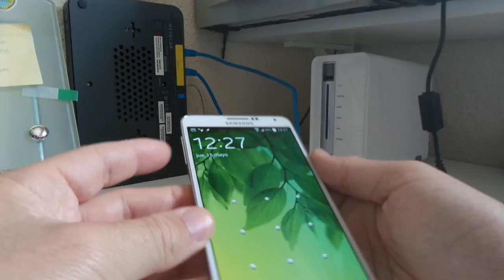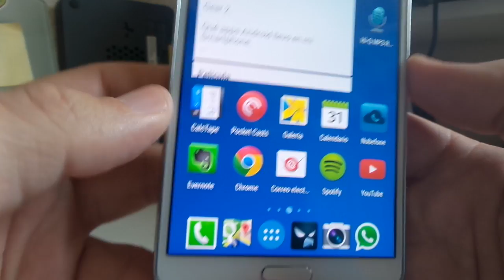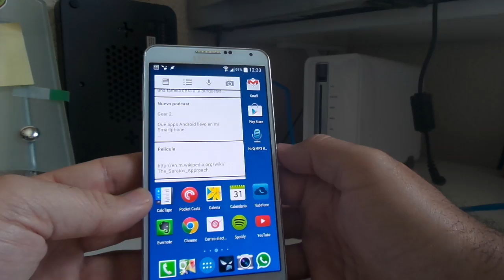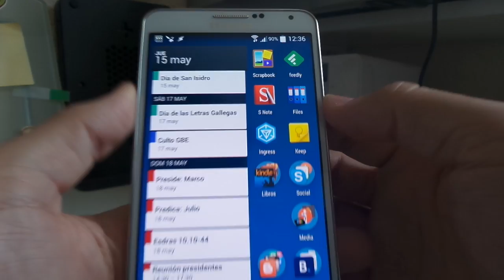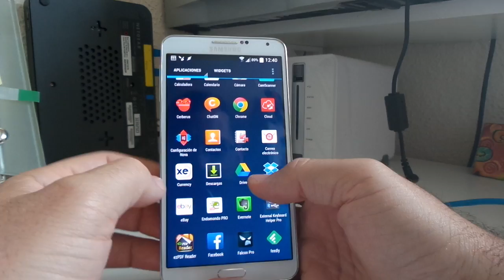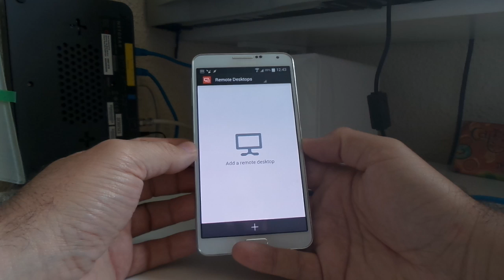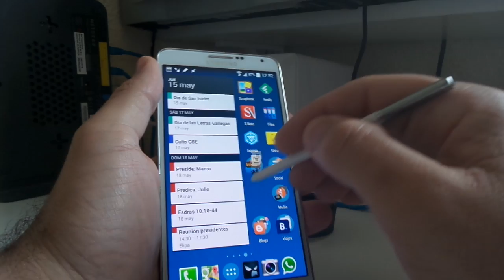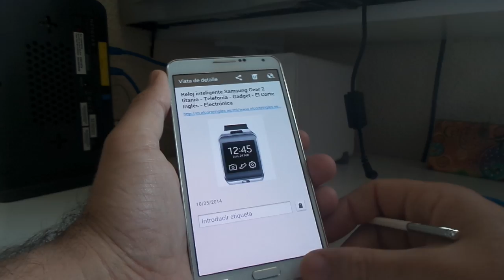Qué apps llevo en mi Note 3